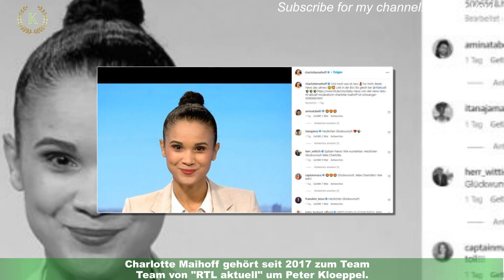Charlotte Maihoff: Die Moderatorin bringt erstes Baby zur Welt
Die RTL-Familie hat Nachwuchs bekommen. "RTL aktuell"-Moderatorin Charlotte Maihoff,40, ist zum ersten Mal Mutter geworden. Die freudige Botschaft verkündete die frisch gebackene Mama auf Instagram.  Zu einem Foto, das die Hand ihres Babys zeigt, schreibt Charlotte Maihoff: "Hat mich schon ganz fest im Griff,